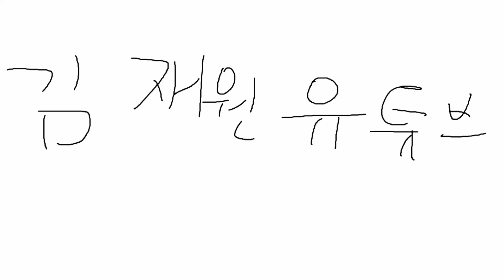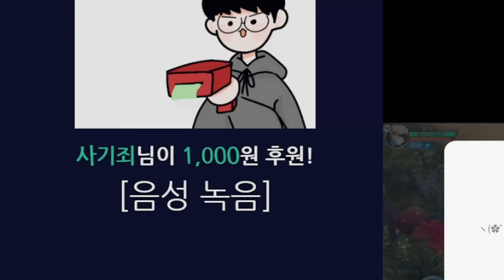1억명이 다운로드한 추억의 갓겜을 가져왔습니다ㅋㅋㅋ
📢BGM
✔️Track - Tom Carver - Put It Down